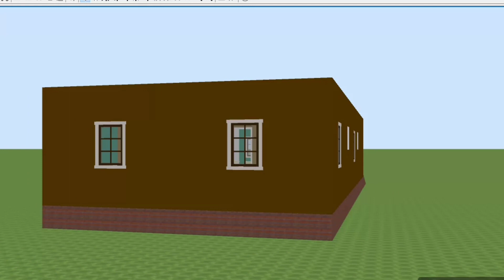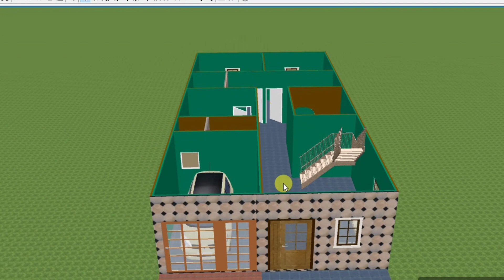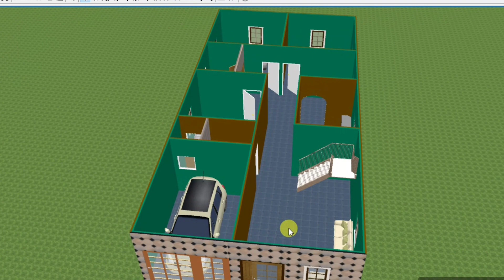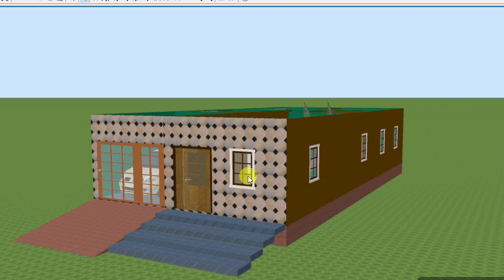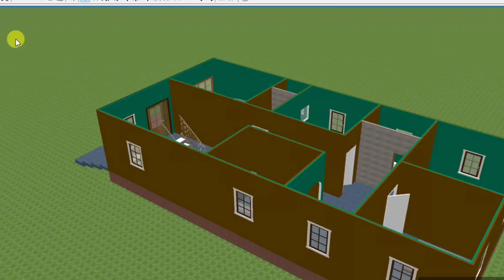What is a good size for a 3 bedroom house | 3 bedroom house plan with car parking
describe this video
What is a good size for a 3 bedroom house
What is the cost of 3d house plan
Low budget modern 3 Bedroom House Design
3 bedroom house plans Indian style
3 room house design in village
Simple 3 bedroom House Plans
3 room house design Simple